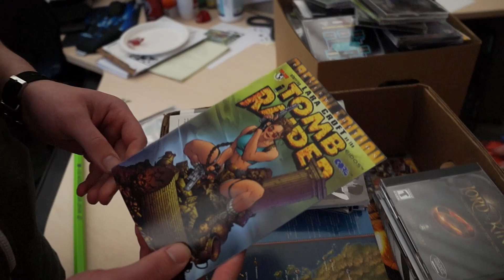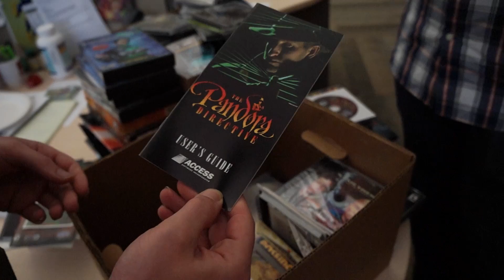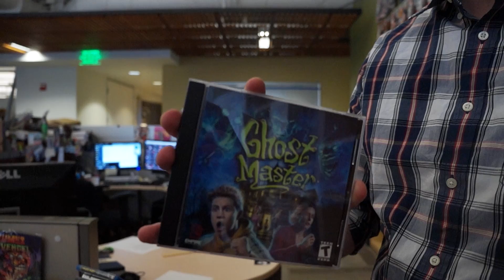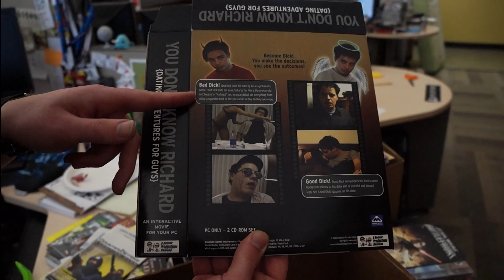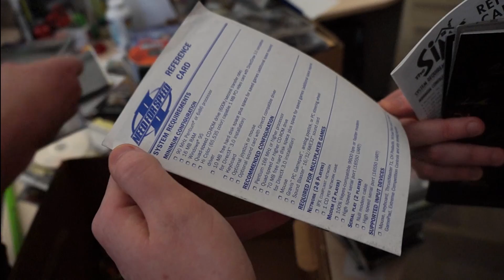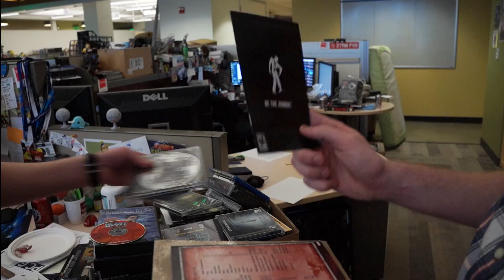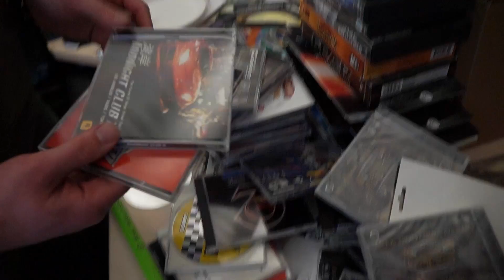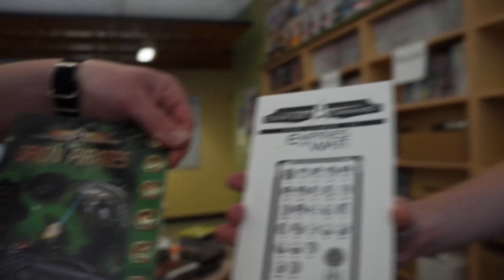PC Gamer digs through its archive of old games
We had a lot of old games sitting in boxes around the PC Gamer US office, so we decided to unbox them and show off some of the treasures within. Who wants to play Mavis Beacon Teaches Typing?